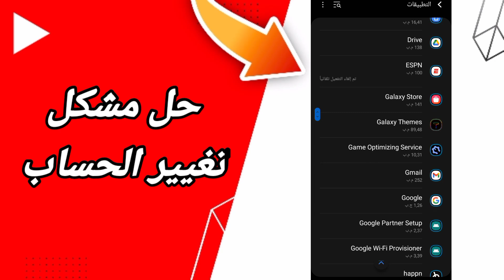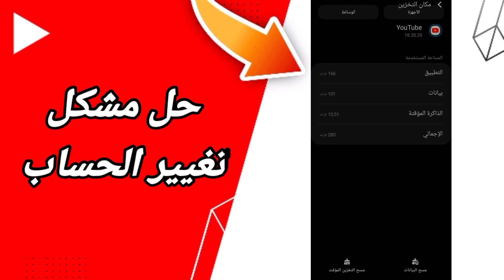كيفية طريقة حل مشكلة تغيير الحساب على تطبيق يوتيوب Youtube 2023